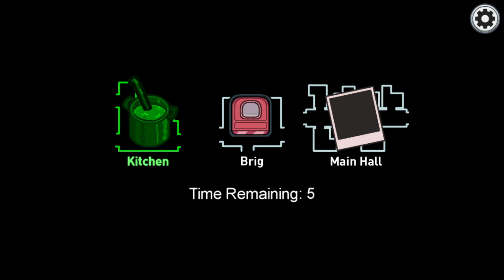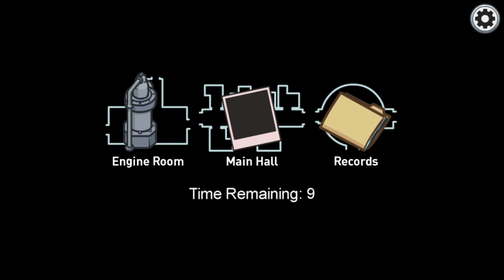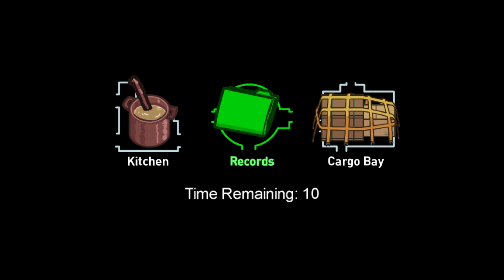The New Airship Map!!! | Among Us (Part 3)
24-hour live stream news:
I'm no longer doing the 24-hour live stream. However, in its place, I'm going to do an extended subscriber-only live stream. Sorry for the inconvenience.